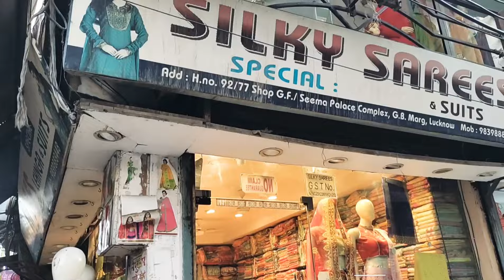इस एकShopपर मिलेगी आपको हर तरह कि साड़ियां/All Types Sarees Collection @Vlogswithshama100k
Silky Sarees
h.no.92/77 Shop G.F./Seema Palace Complex, G.B. Marg Aminabad Lucknow

@Vlogs with Shama @Dipika Ki Duniya lucknow @LucknowiGirl Ruchi @Saba Ibrahim @SABA KA JAHAAN